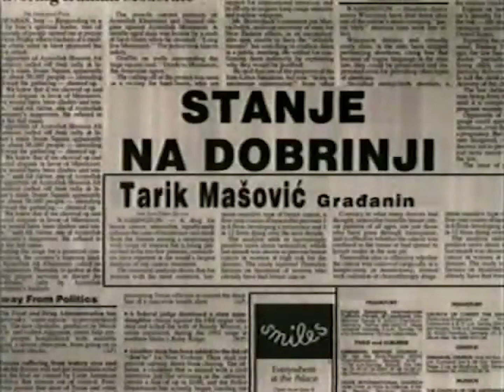Tarik Mašović - STANJE NA DOBRINJI / EVENTS IN DOBRINJA (109)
FAMA Kolekcija
Govorna historija: Opsada Sarajeva 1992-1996.
Tarik Mašović, Građanin
Maj 1992. (FC-VOH-99-V-109)
STANJE NA DOBRINJI
FAMA Collection
Oral History: The Siege of Sarajevo 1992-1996
Tarik Masovic, Citizen
May 1992. (FC-VOH-99-V-109)
EVENTS IN DOBRINJA